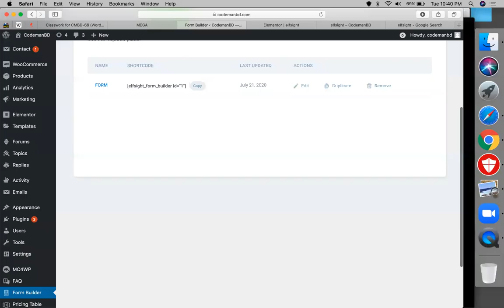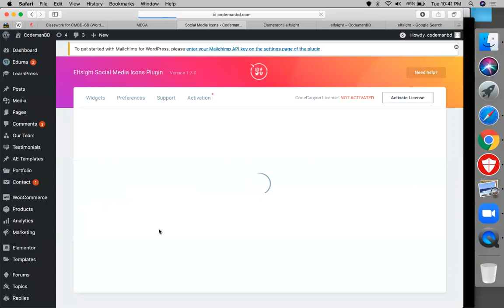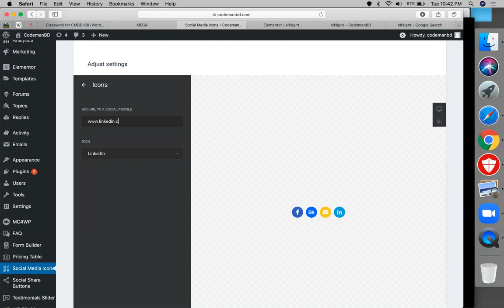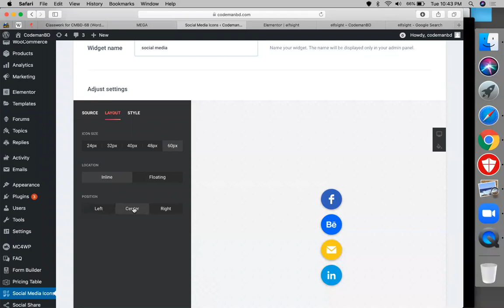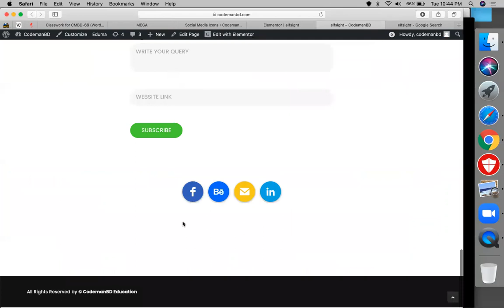elfsignt social media icon integration for wordpress (CMBD 66+68)